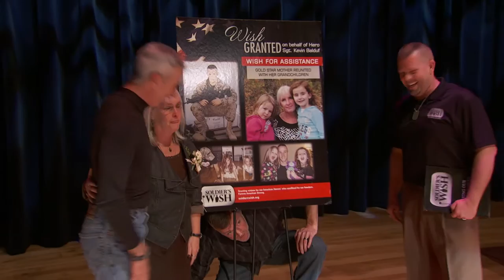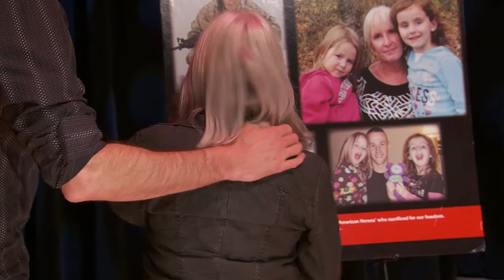Kevin McDugle Granting a wish to a Gold Star Mother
Kevin McDugle Candidate for House District 12 in Oklahoma is granting a wish when he was the executive director of Soldier's Wish.  Kevin along with Aaron Tippin and Darryl Worley visit with Gold Star Families and make this wish come true.  Kevin is the author of "Inside the Mind of a Marine Drill Instructor".